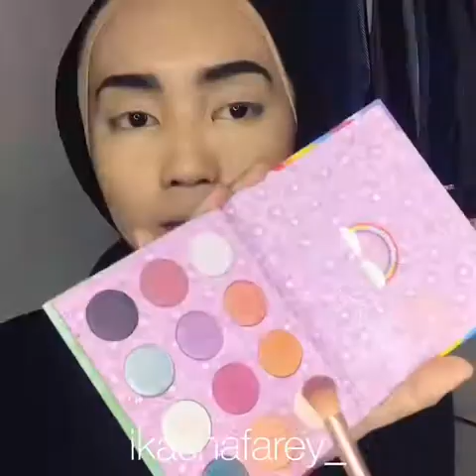Review Makeup Zawara Kosmetik by Ikashafarey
Produk Zawara yang digunakan adalah :
ZAWARA Squisy sponge
ZAWARA  Eyebrow Pencil - Black (01)
ZAWARA Eyeliner
ZAWARA COMPACT POWDER -  Natural (03)
Matte Lipstick - Plum Candy